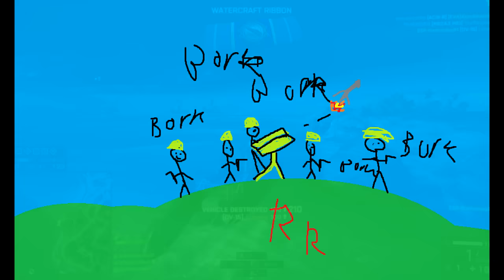Unit of the week #106 (Lvgrp RBS 90)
The Righteous Bork System 90!